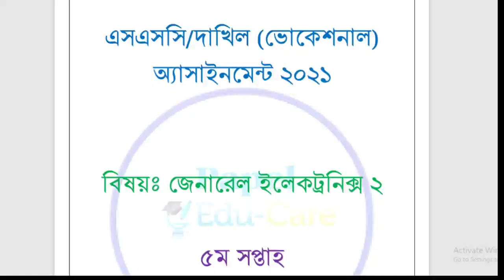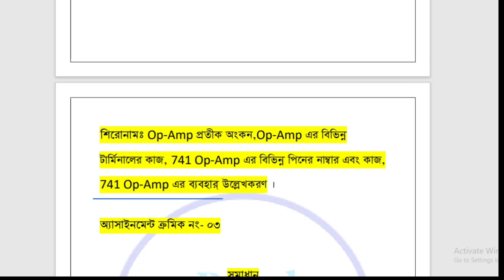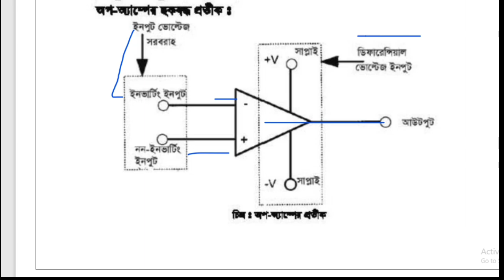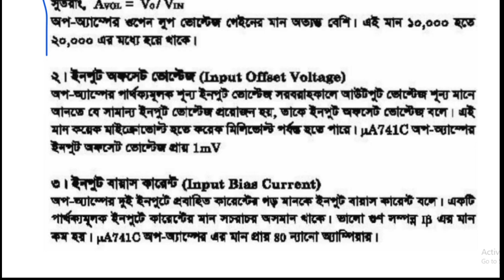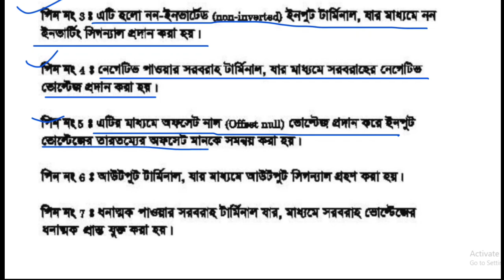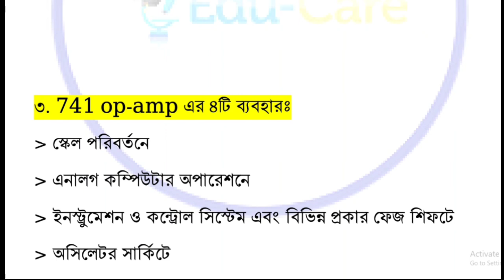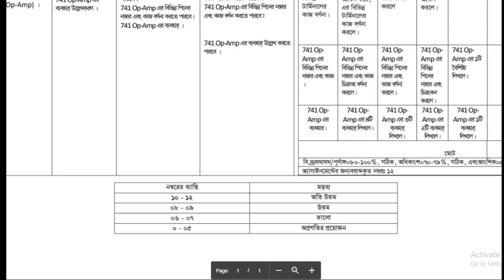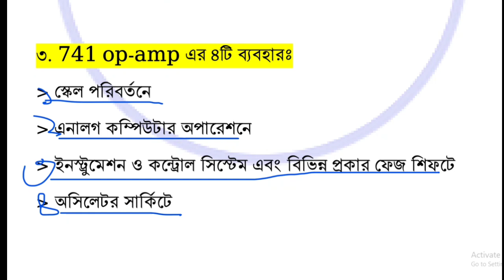ভোকেশনাল ইলেকট্রনিক্স 2 এসাইনমেন্ট ২০২১। ৫ম সপ্তাহ । Vocational 5th week Electronics 2 assignment I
এসএসসি ভোকেশনাল জেনারেল ইলেকট্রনিক্স 2 এসাইনমেন্ট ২০২১। ৫ম সপ্তাহ। SSC Vocational 5th week General Electronics 2 assignment I

বাংলাদেশ কারিগরি শিক্ষা বোর্ডের অধীনে এসএসসি ভোকেশনাল ২০২১ দশম শ্রেণির শিক্ষার্থীদের ৫ম সপ্তাহের জেনারেল ইলেকট্রনিক্স ২ (২য় পত্র) এসাইনমেন্ট সমাধান নিয়ে আজকের ভিডিওতে আলোচনা করা হয়েছে।

5th week ssc vocational General Electronics 2 (2nd paper) assignment 2021. vocational assignment 2021 5th week answer. vocational class ten electronics assignment 2021.

ssc vocational General Electronics 2 5th week assignment 2021
general electronics 2 assignment
ভোকেশনাল দশম শ্রেণির এসাইনমেন্ট জেনারেল ইলেকট্রনিক্স ২
কারিগরি এসাইনমেন্ট ইলেকট্রনিক্স ২ ২০২১
ভোকেশনাল এসাইনমেন্ট সমাধান ২০২১ ট্রেড ২
ssc vocational